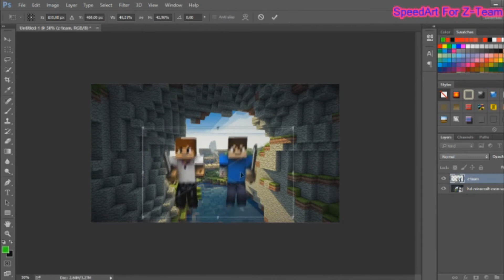SpeedArt Z-TEAM : By Me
Geia sas blazers soimera ekana to 2o mou speedart gia to z-team den me to zitisan aplos apofasisa na kano ena speedart gia afous epidi mou aresoun ta kanalia tous kai elipzo na sas aresi kai esas kai to art pou ekana